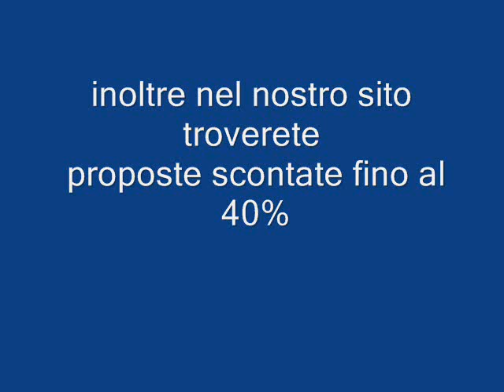PILA VALLE DAOSTA galadriel viaggi Pieve di Soligo 04381796937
SOGNARE DI SVEGLIARSI DIRETTAMENTE SULLE PISTE
Un albergo di 9 piani con accesso diretto alle piste da sci. Nel cuore del Villaggio si apre la terrazza Montebianco dove è piacevole prendere il sole godendo di una splendida vista panoramica.
Dispone di: 2 ristoranti, 2 bar, 1 piscina, 1 palestra, boutique, anfi teatro, "galleria d'arte Spagnoli", beauty center, parrucchiere e fotografo (a pagamento), collegamento internet Wi-Fi in aeree dedicate.